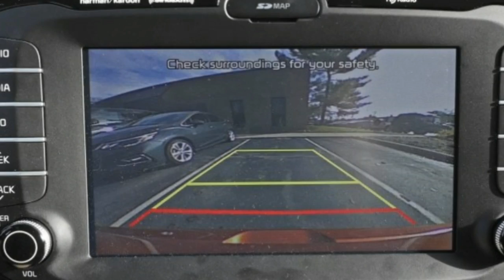[ WATCH ] NEW KIA SOUL SX TURBO 2017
[ WATCH ] NEW KIA SOUL SX TURBO 2017. We generally support the notion that adding power improves any vehicle, even if every car need not rearrange your innards with g-forces in order to be fun. A case in point is the updated 2017 Kia Soul, which finally is available with a perky turbocharged engine that not only brings a significant boost in performance but an altogether more thoroughly executed feel.

Limited to the range-topping “!” model (Exclaim, in the Kia-verse), the Soul’s new turbo setup starts at a reasonable $23,695. While that’s nearly $7K dearer than the base Soul (and $1545 more than last year’s non-turbo Exclaim), the upcharge includes Hyundai and Kia’s corporate turbocharged 1.6-liter inline-four making 201 horsepower and 195 lb-ft of torque—71 horses more than the Soul’s standard, naturally aspirated 1.6-liter and a solid 40 more ponies than the now mid-level 2.0-liter four-cylinder. The 1.6T’s power builds smoothly, and its 1500-rpm torque peak translates into ample midrange grunt. We dig the raspy fizz from the Turbo’s twin tailpipes, which sounds spunky yet won’t draw the attention of aggro dudes in slammed Honda Civics. (Although if they notice the Exclaim-specific red stripe around the lower body, it’s probably on. You’ve been warned.)

Turbocharged Transformation

The Soul’s turbo engine is paired exclusively with a seven-speed dual-clutch automatic transmission, which does without racy launch-control programming or paddle shifters (manual gearchanges are possible via the console shifter). Despite those omissions and carrying 117 pounds more weight than the last 2.0-liter Soul we tested, our 3202-pound test car dashed to 60 mph a full 2.0 seconds quicker (6.5 seconds versus 8.5), and its 15.1-second quarter-mile pass at 93 mph was better by 1.6 seconds and 9 mph. For reference, in our last comparison test of subcompact crossovers, in which that 2.0-liter 2015 Soul finished second, the victorious Mazda CX-3 could manage only 8.1- and 16.3-second runs. Even the 215-hp Nissan Juke NISMO RS trails the Soul Turbo in a straight line, and both it and the CX-3 are notably tighter inside than the Kia. Our test car’s 24-mpg observed fuel economy, however, was considerably lower than the EPA’s 28-mpg combined rating and 1 mpg less than what we got with the 2.0-liter Soul. The 30 mpg that the Turbo returned on our 200-mile highway loop also was shy of the EPA’s estimate but by only 1 mpg.